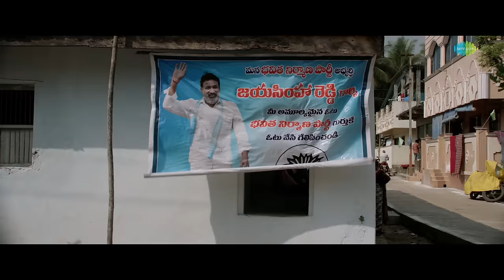Ennikalo Ennikalu - Lyrical Video | VOTE | Agastya Boyalapalli | Hrithik Saurya, Tanvi Negi | Ravi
Here is the first single "Ennikalo Ennikalu" from 'VOTE' starring Hrithik Saurya, Tanvi Negi, Goparaju Ramana Lahari and others. Written and Directed by Ravi.

Ennikalo Ennikalu
Singer: Ram Kumar,Ramki,Chirravuri Vijaykumar
Lyricist: Chirravuri Vijaykumar

Movie Credits:-
Cast
Hrithik Saurya
Tanvi Negi
Goparaju Ramana Lahari
Ramanlal
Satyanarayana Shankar Rao
Achyuth
Lakshmi
Mr.Dorababu
Vinay Kumar
Vamsi
Pavan Nagendra
Yugandher B
Harsha N
Krishna
Praveen Kumar R

CREW
Story Flicknine Films Pvt Ltd
Direction - Dialogues- Screenplay: Ravi
Producers: Flicknine Films Pvt Ltd
Executive producer - Ramakrishna Uppalapati
DOP: S.Rajshekar
DI - Aryan Mouli
Background Score - Prajwal Kumar
Lyrics: Vaturi Sundararama Murthy, Cheruvu Vijay Kumar, Gowari Vadhana
Singers: Sunitha, Kiran, Pranathi,Dinakar,Ram Kumar, Ramki, Vijay Kumar
Choreography: Sai Ramana, Gundala Shailaja
Editor D.S.R.K.Prasad Rao
Associate Editor - Raj Srimanth
Trailer cut -RK
Publicity Designer - Vikram Design
Art director- Mohan K Talluri
Production Executive - R.V.RamaKrishna Accountant - S.Vijaya Kumari Reddy